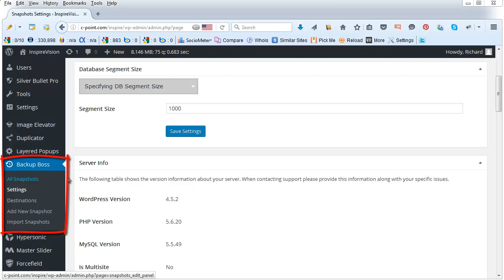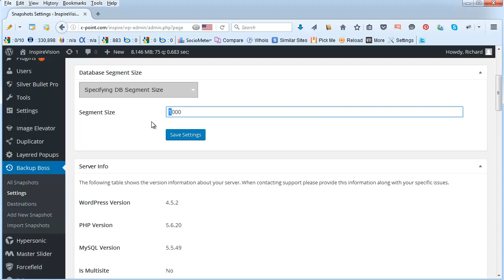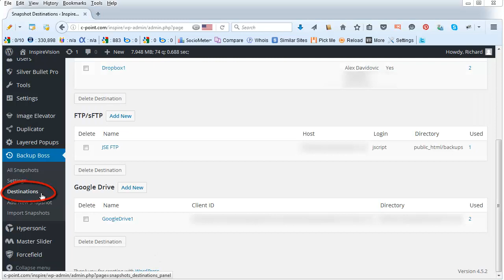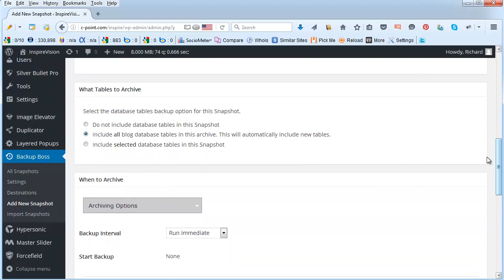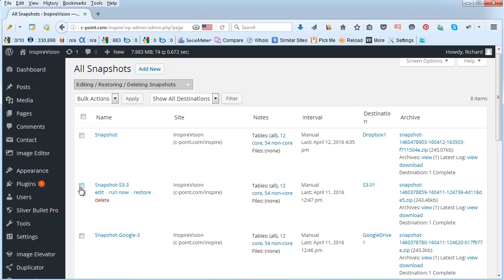How can I backup my WordPress site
-- WP Backup Boss allows you to create, manually or automatically, an unlimited number of snapshots of your WordPress site, and store them on your local drive, Amazon S3, Google drive, Dropbox and FTP/SFTP.